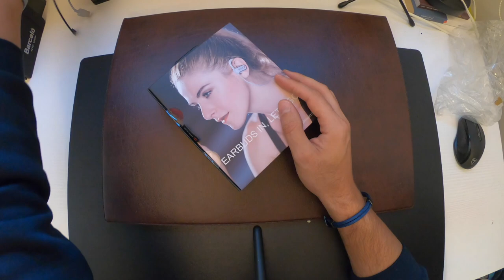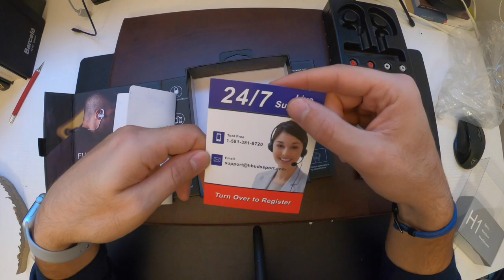BIENVENIDO 2020 Y UNBOXING AURICULARES DEPORTIVOS HBUDS BLUETOOTH 4.1 H1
Damos la Bienvenida al año 2020 de la forma que más nos apasiona, con el DEPORTE !! También os cuento uno de mis TIPS fundamentales para lograr todas las metas que me propongo!! Os cuento más en los siguientes Videos FAMILIA!!

LINK:

COLOR BLANCO
COLOR NEGRO
COLOR NEGRO/ROJO